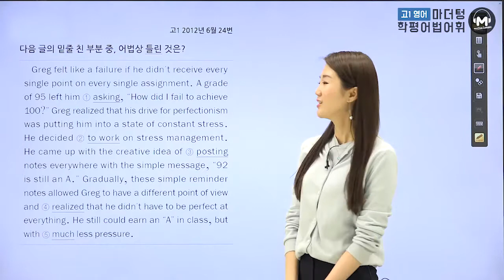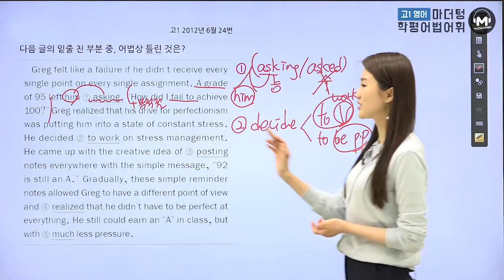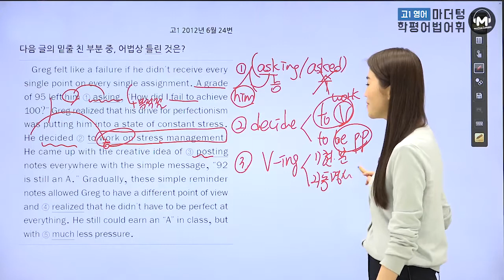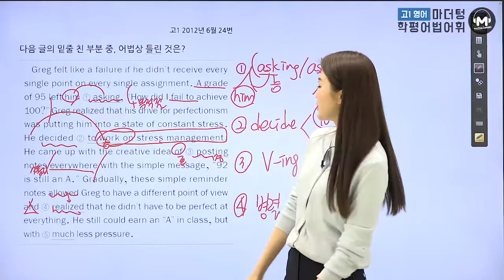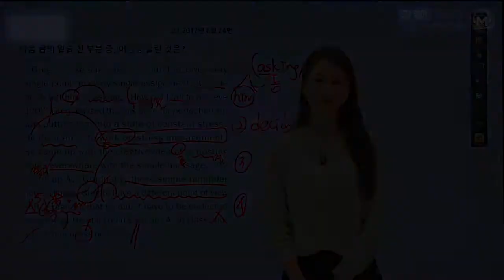[마더텅] [고1학평 영어 어법어휘] 고1 2012년 6월 24번 (해설 : 오현진 선생님)